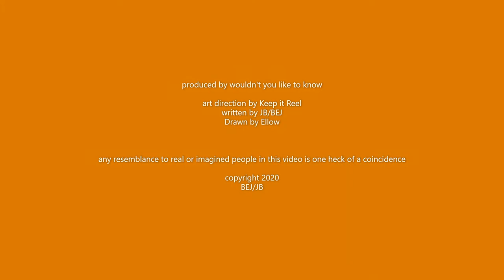UMALOP -- The Booking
In the first of a 3-part series, an agent desperately tries to get Bursey some attention...